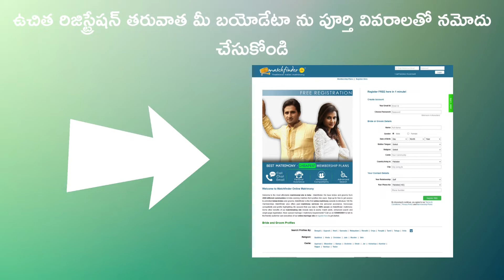Chebrolu Brides and Grooms | Chebrolu Matrimony